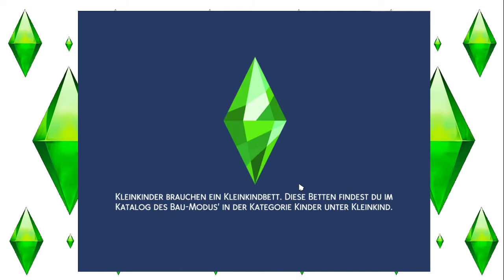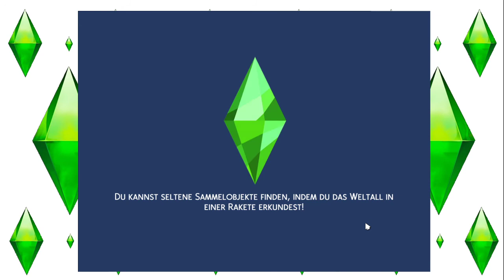Sims 4 - Universitätsleben 18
Frisch in Britechester angekommen, geht es auch schon richtig los für die Drei Bewohner
Charlie, Ashley und Jack. Erreichen die drei ihr größtes Ziel und
können ihr Privat-, Arbeits- und Universitätsleben unter einen Hut bekommen?
Seht selbst :D :)

Release: 21. Juni 2019
Entwickler: The Sims Studio/Maxis
Publisher : Electronic Arts